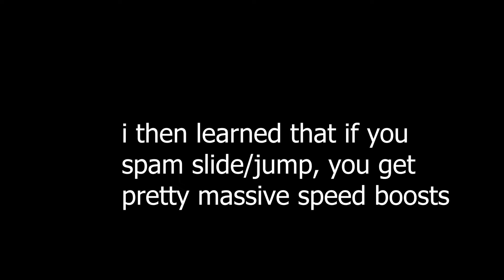ROBLOX GRACE 8:03 SPEEDRUN (MASHLESS WORLD RECORD) [+ bonus mash run]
Roblox Grace is an extremely fun game I've stumbled upon today, taking the formula of Roblox DOORS that I used to speedrun at a top level, and turning it into a movement tech game of the same genre! This was an incredibly fun game to learn at first, with really fun entities, and a fairly consistent set of strategies used! This game ultimately is an endless challenge with no real ending, so the run ends at Saferoom 5, which is the first saferoom that doesn't introduce new entities.

The problem arose when I discovered (through the use of the Grace Discord Server,) that if you literally just mash C (slide) and space (jump,) you can essentially 1.2x your speed for the duration of the entire run, which I thought was really lame, so with the use of a macro (c input, 20ms, space input, 20ms,) I was fairly quickly able to get almost a Sub 7 time. Needless to say this "tech" actually boils down to stuff that is ultimately quite lame (i.e a carpal tunnel simulator,) and thus will only advocate for "mashless" runs.

As far as I am aware, this is the fastest time currently out there that doesn't use any form of mashing movement tech (or this other obscure move called "trimping" which is probably just going to be used to get to the top of the map and mash until you either cant anymore or have to get into a saferoom,) so I'm quite happy with the time itself, though I'll likely get an actually good time without movement tech because I personally think skipping the entire challenge of the game quite lame!

discord user: dehznik